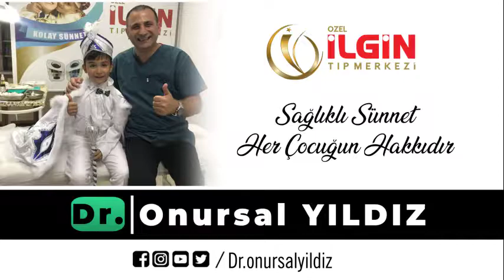Salih Hamza Kozan-Sünnet Video